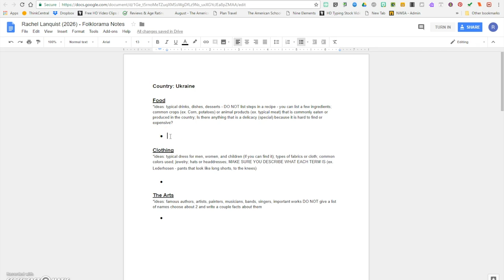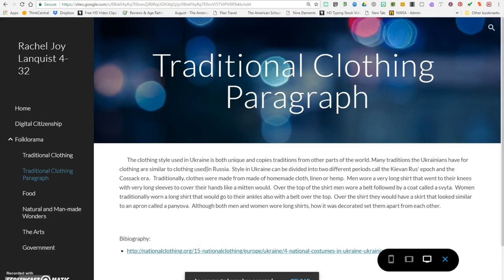4th Grade Bimester 5 Overview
4th Grade Bimester 5 Overview